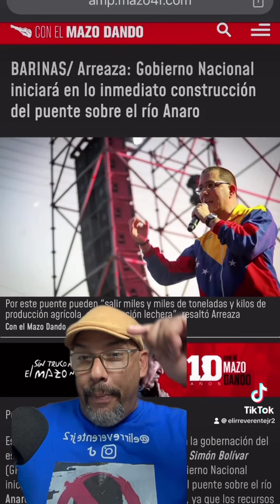Linda Barinas como te han maltratado